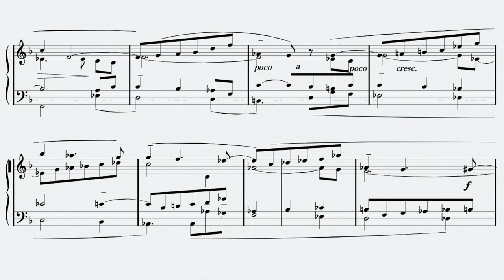尾高惇忠『和声課題50選』ソプラノ課題20番を弾いてみた Atsutada Otaka CHANTS DONNEES No.20